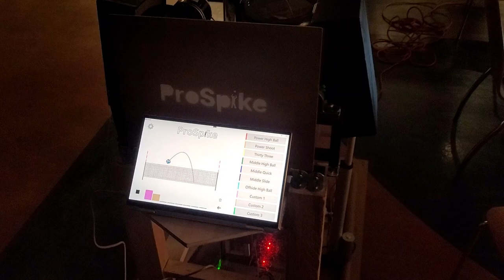Automatic Volleyball Setting Machine